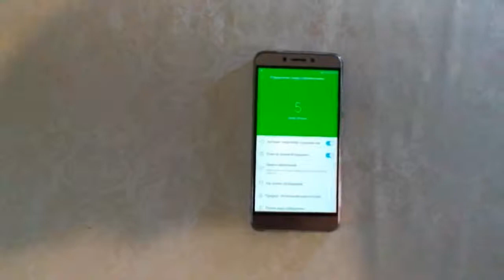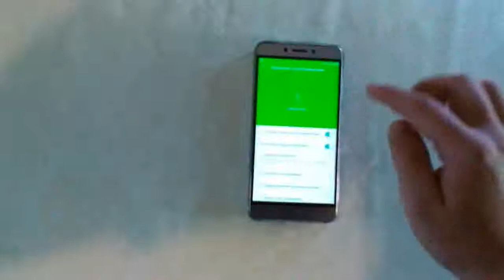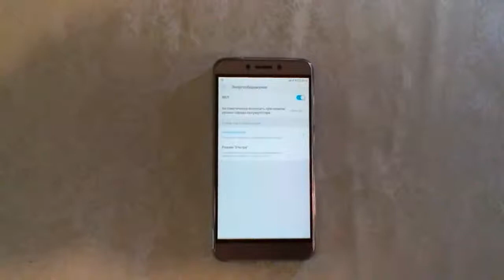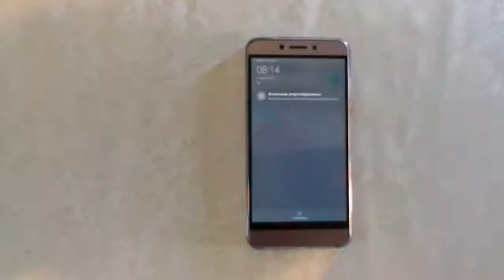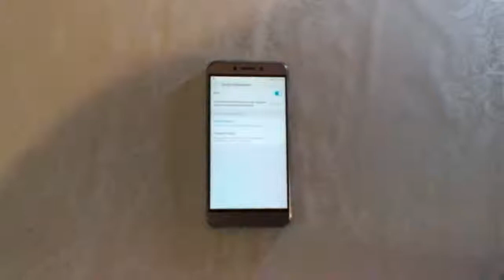Лучшее решение проблемы leeco графический интерфейс системы остановлено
Лучшее решение проблемы leeco графический интерфейс системы остановлено / Типичные проблемы  с leeco / исправление зависания и оболочки смартфона лиэко.

Лучший бюджетный смартфон с алиэкспресс, купить телефон  leeco le 2. Характеристики leeco le 2, прошивка leeco le 2, отзывы отзывы смартфон.
Купить leeco le 2 дисплей.